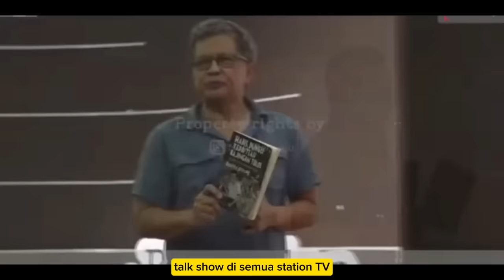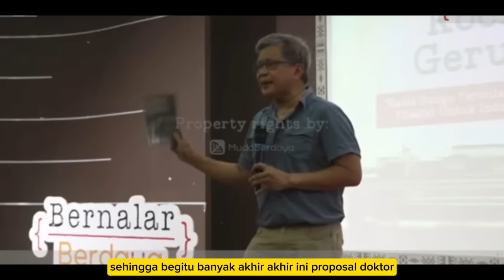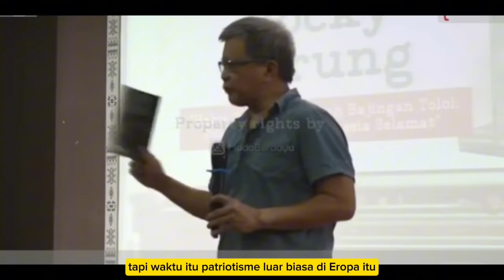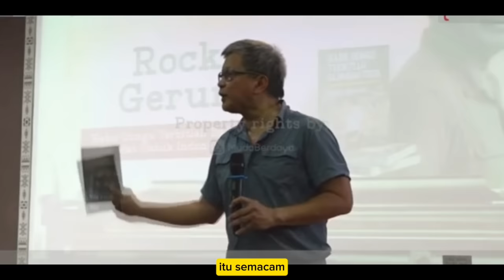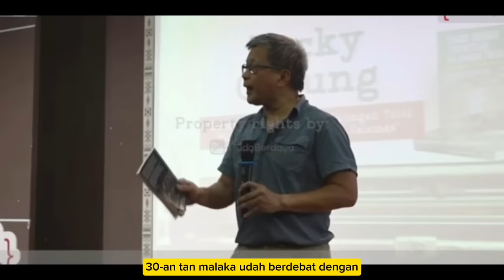ASIK! ROCKY GERUNG DIPANGGIL BALIK KE UNIVERSITAS INDONESIA BERIKAN PIDATO SOSIAL POLITIK!